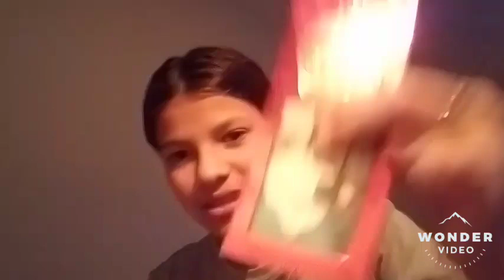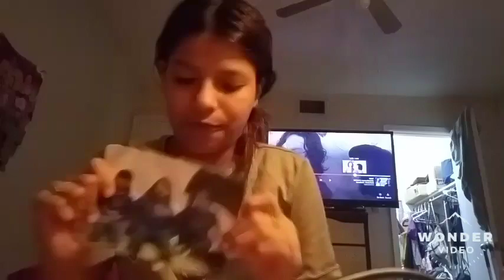I'm back night routine again/Raven Ybarra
Hope you guys enjoy that video make sure you follow me on all social media love you guys